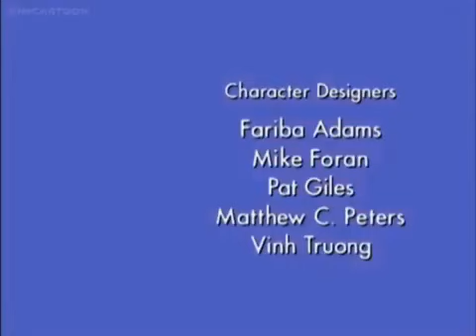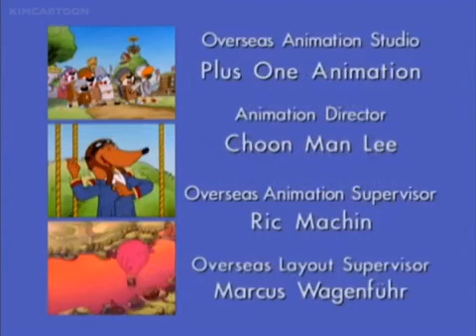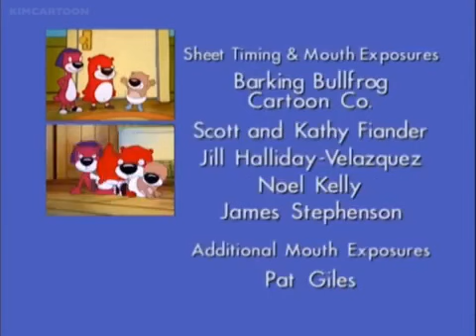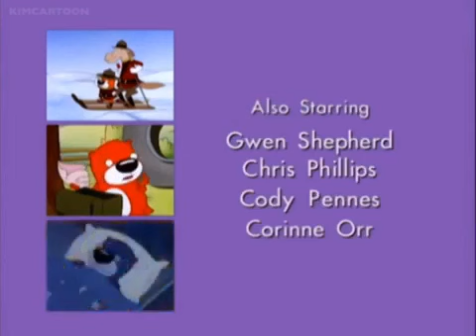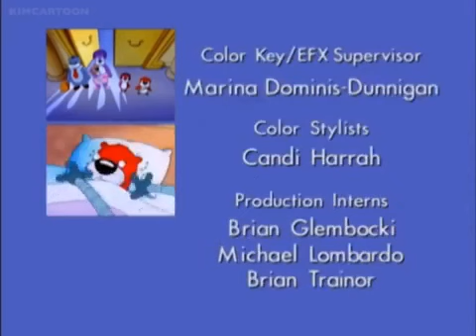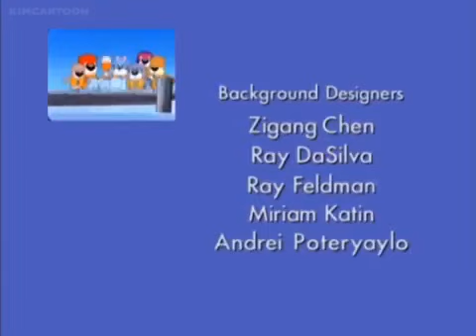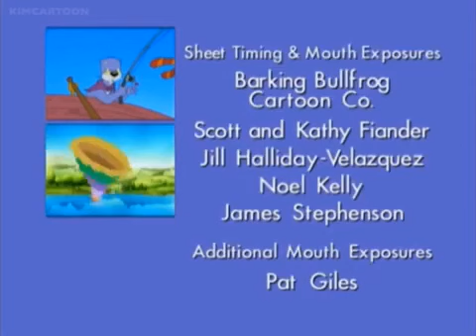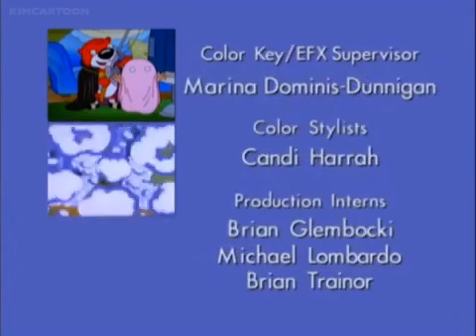Every Single PB&J Otter S3 Credits Instrumental (For Metro Gorden Mayer)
From No Audio Promos